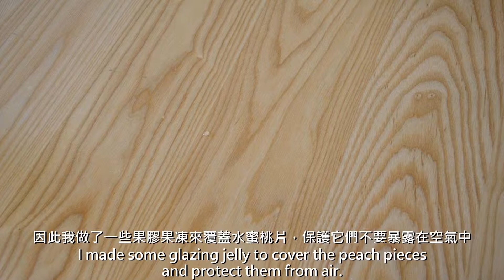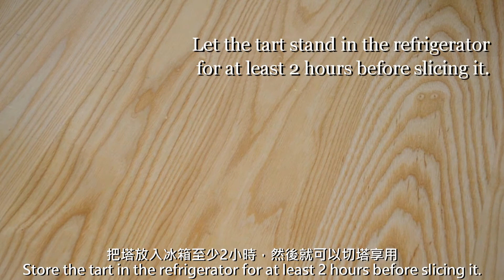[Eng Sub]【甜點創作實錄】水蜜桃塔 後篇 (水蜜桃慕斯、防止褐變的果膠果凍) Peach Tart, Part III【Dessert Recipe Creating】20180714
[本次甜點介紹][About this recipe]

大家好，歡迎來到我的甜點創作頻道。
這次我做了一個水蜜桃塔。
這個塔設計概念的源頭其實就是我已經發表過的李子塔，因為桃子和李子是近親，於是我想如果能讓這次的水蜜桃塔和之前的李子塔乍看之下長得很像，仔細品味卻又有許多不同的地方，應該會很有趣。
在上次的李子塔中，我在塔面上用了舒芙蕾鬆餅，並把李子塊排列得像一朵花的形狀；這次的水蜜桃塔，我在塔面中間擺放了幾個小比司吉，並在周圍把水蜜桃塊也排成有點花形的感覺。
另外，在塔中我也放入了環形的比司吉，作為這個塔的口感來源。
一般比較常放在塔內提供口感的，不外是海綿/戚風蛋糕體，或是經典的杏仁奶油餡，比較少見使用比司吉。
這次試著用了比司吉，發現其實比司吉在完全冰涼後，口感柔軟而略帶嚼勁，但卻鬆散而微酥，同時也提供了明顯的鹹味，和水蜜桃慕斯搭配著吃，相當的特別。
這次的水蜜桃慕斯中，我加入了大量的水蜜桃汁，所以可以吃得到很濃郁的水蜜桃風味。
同時，這次的水蜜桃慕斯的有相當漂亮的顏色，介於粉橘色和粉紅色之間，這其實是來自於水蜜桃褐變的顏色。
水蜜桃果肉只要暴露在空氣中，它的表面很快就會開始變成褐色，但內部還是會保持淡黃色或粉紅色。
把這樣表面變成褐色的水蜜桃打成汁，再加入鮮奶油做成慕斯，就形成了漂亮的淡橘或淡粉紅色。
不過水蜜桃容易褐變的特性，卻使表面裝飾新鮮水蜜桃這項工作變得困難。
我這次是讓水蜜桃塊一切下來就立刻浸泡在檸檬水中，然後一從檸檬水中取出就馬上放到塔面上，淋上果膠果凍把果肉封住。
雖然放了一天後還是出現輕微的褐變，但不會像直接暴露在空氣中那樣嚴重。
希望你會喜歡這份水蜜桃塔的食譜。

Hello everyone. Welcome to my dessert making channel.
This time I made a peach tart.
The design concept of this peach tart actually originates from the plum tart recipe that I have already shared.
Because peaches and plums are close relatives, I think that it will be interesting if I make the two tarts resemble each other in appearance, but have many details that are different.
In the plum tart I made previously, I adopted the soffle pancake on the surface of the tart and arranged the plum pieces on the tart surface for a flower-like appearance.
In this peach tart, I adopted the biscuit on the surface of the tart and let the peach pieces on the surface also exhibit a flower-like appearance.
I also used the biscuit in the interior of this tart to provide texture.
Typically, the sponge/chiffon cake or the almond cream filling is used to provide texture in a tart, and the biscuit is seldom used to my knowledge.
Completely cooled biscuits have soft but chewy texture, and they are also crumbly. The combination of this texture, as well as the saltiness, of the biscuit with the light, smooth peach mousse is pleasantly special.
In the peach mousse I added a lot of fresh peach juice, giving the peach mousse rich peach flavor.
Also, the peach mousse has a beautiful color between light orange and light pink.
This color actually is a result of the browning phenomenon of fresh peach flesh.
The surface of fresh peach flesh starts to turn brown once it is exposed to air, but the interior will remain light yellow or pink.
When the peach is juiced, the surface brown color blends with the light yellow/pink color. The resulting color is then brightened by the adding of whipped cream to make mousse, resulting in the beautiful color you see.
The surface decoration of this tart is difficult because of the browning phenomenon of peach flesh.
I soaked the peach pieces in some lemon juice to restrain the browning phenomenon temporarily, and immediately covered each peach piece with some glazing jelly once I put the peach piece on the tart surface.
Although after one day the peach pieces still show some slight browning phenomenon, the browning phenomenon is sure mitigated.

這支影片是水蜜桃塔的後篇。
在後篇中紀錄了水蜜桃慕斯的製作以及最後的裝飾。
下面可以找到前篇和中篇的影片連結。
我把這個塔需要的所有材料都列在下方。
在下面留言區也可以找到各步驟的簡要說明，只要點選各步驟後面的時間，就可以跳到影片中的該步驟
觀看。

This video is the final part of Peach Tart. There are three parts in total.
You can find the links to the Part I and Part II videos below.
In Part III, you can see how I made the peach mousse and decorated the surface of the tart.
All the ingredients for this tart are listed below.

[材料(8吋)][Ingredients (8-inch)]

/水蜜桃塔皮 Peach crust/
無鹽奶油  Unsalted butter  90g
細砂糖  White sugar  60g
蛋黃  Egg yolk  8g
新鮮水蜜桃汁  Fresh peach juice  100g

/比司吉 Biscuit/
無鹽奶油  Unsalted butter  110g
中筋麵粉  All-purposed flour  250g
細砂糖  White sugar  15g
鹽  Salt  5g
泡打粉  Baking powder  13g
小蘇打粉  Baking soda  4g
優酪乳  Drinking yogurt  180g

/水蜜桃慕斯  Peach mousse/
新鮮水蜜桃汁  Fresh peach juice  150g
細砂糖  White sugar  30g
水  Water  30g
吉利丁粉  Gelatin powder  6g
35%動物性鮮奶油  35% whipping cream  120g

/防止水蜜桃褐變的果膠果凍  Glazing jelly for preventing browning of fresh peach flesh/
水  Water  250g
細砂糖  White sugar  20g
吉利丁粉  Gelatin powder  5.5g